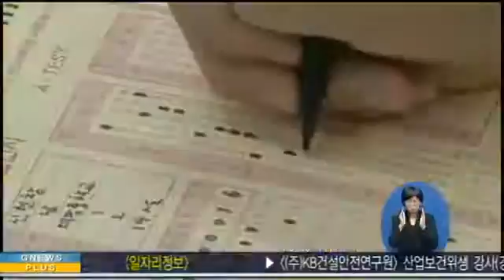공부의 신 나도 될 수 있다1243